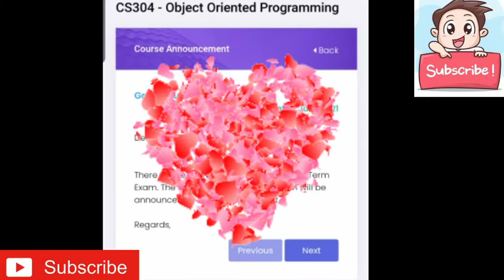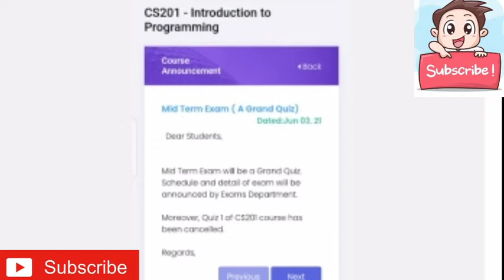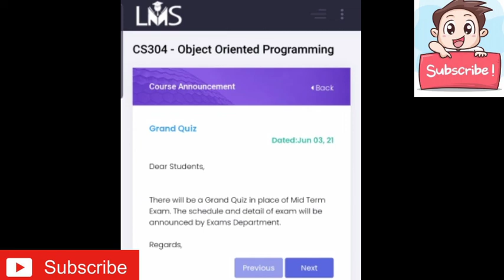Home based Grand Quiz Announcement || Spring2021 || With Sadia Tariq